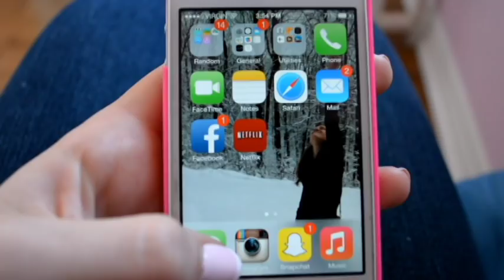Don't Settle! | Christian Dating Advice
Never forgot how beautiful and precious you are, and don't be afraid to want someone who will treat you right! Waiting on God to send the right person your way can be a frustrating time, it's true, but it definitely pays off!
Stay awesome,
Katie xo